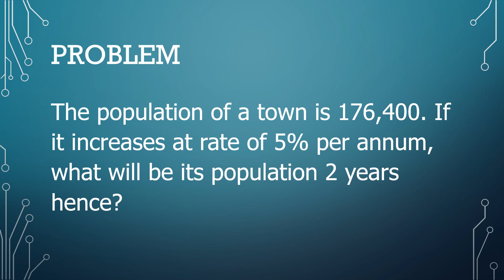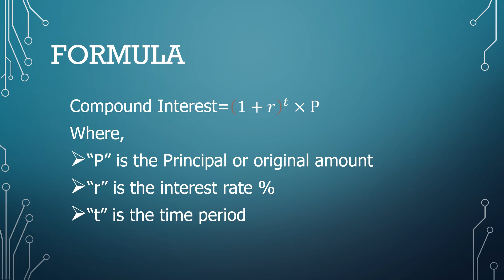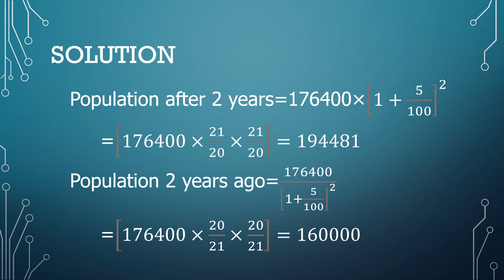The population of a town is 176400. If it increases at rate of 5% per annum, what will be its popu..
This playlist is about Basic Math Problems. This playlist is for the aspirants of PPSC, FPSC, SPCS, HAT, GAT, CSS, PMS & other competitive exams.

Must watch other playlists on General Theory of Relativity, Special Theory of Relativity, Calculus Lecture Series, Symmetry Analysis for PDEs, Ring Theory, Way Towards Theory of Black Hole & others.

Keep helping each other.

Regards